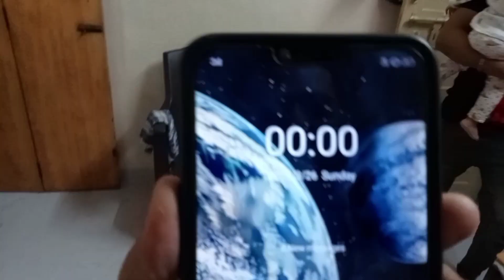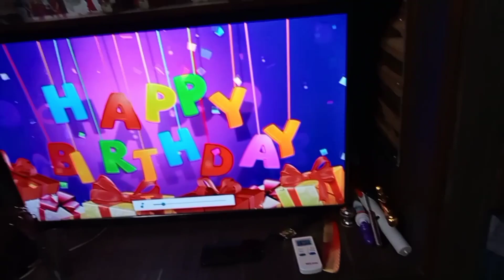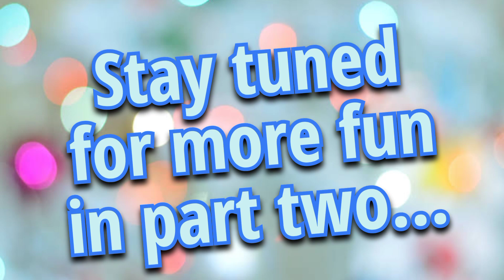Shubhra's 9th Birthday - Part 1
Hello friends, it's Shubhra's birthday on 26 March and we are so excited to share this special day with all of you! In this vlog, We'll be taking you along with us as we celebrate Shubhra's birthday in style.

Since its a long video, we have made it in 2 parts.

We are so grateful for all of your support and love, and we can't wait to see what the future holds. Thanks for joining us on this special day!